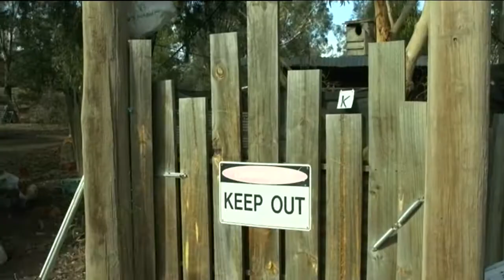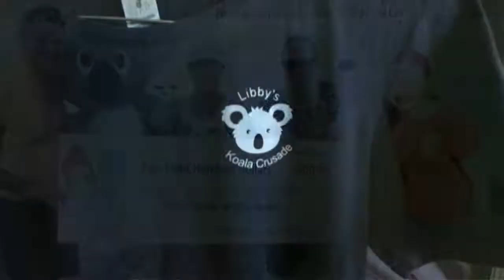Rookie Report - Libby's Koala Conservation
We meet a young Aussie who spends her spare time caring for her favourite animal – Koalas! Libby is worried that the iconic native animals are at risk of disappearing and she didn’t want to wait until she was older to do something about it.

TEACHER RESOURCES
Students will explore features of the koala, including habitat, behaviours and its conservation status. Science - Years 4-7